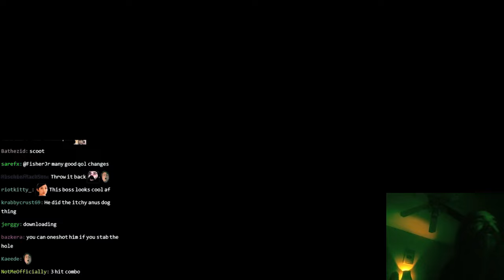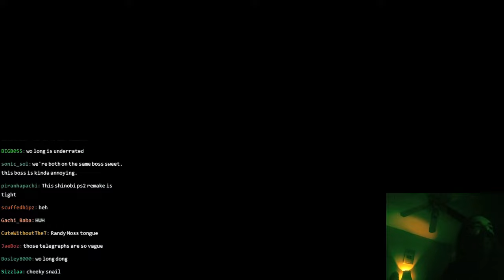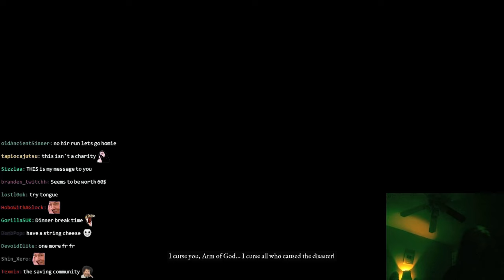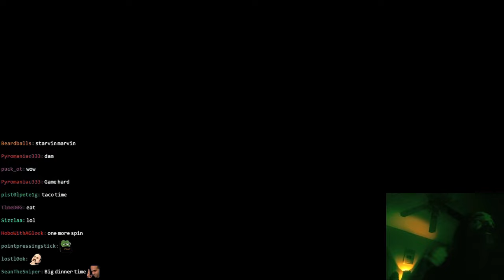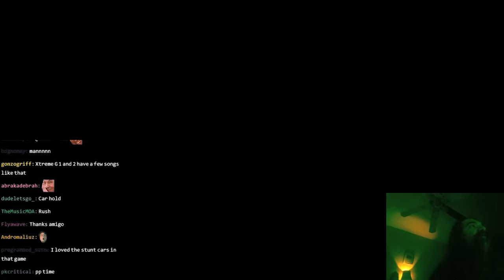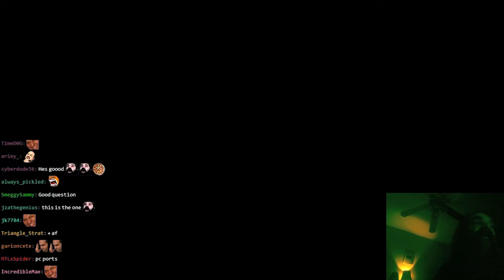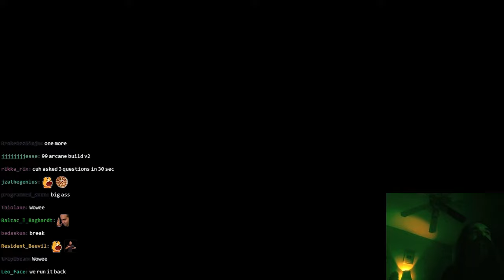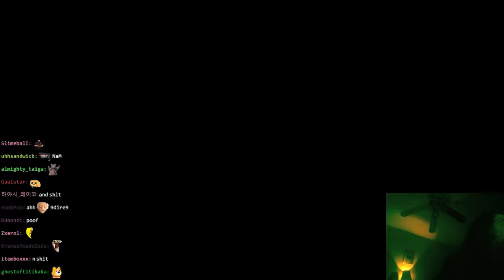Andreus Got That Ass | Lies of ATP: Part 2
This about to be Aris' Magnum Opus